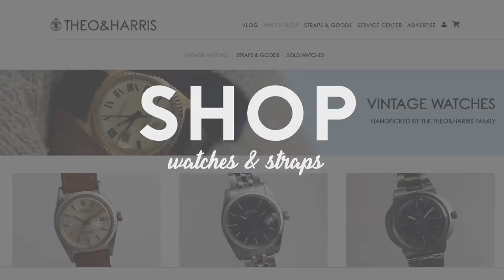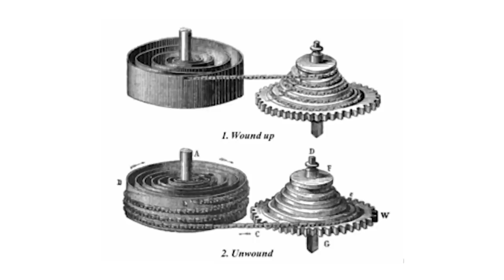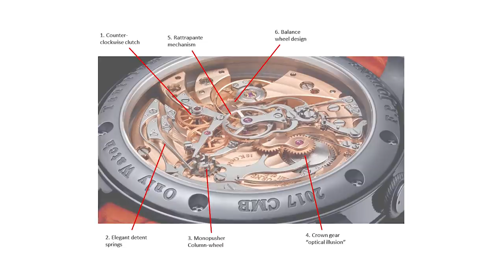Watch Design is More Important Than Mechanics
In this episode of Liquor Run, Christian and Rolly dive into a discussion of the balance between watch design and movement design. Is design more important than the mechanical aspect?

Interested in featuring your brand in a Theo&Harris video? - for details!

- SHOP -
For the best vintage Rolex, Omega, Tudor (and more!) visit the Theo & Harris Watch Shop
Check out our "Mare" Watch Roll & grab one before they're gone!